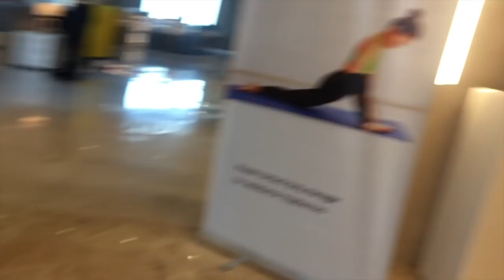We attended an Indian Wedding Reception | Novotel Staycation Part 2 Vlog #39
We attended Indian Wedding Reception | Novotel Staycation Part 2 Vlog #39

Welcome to Sana Family Vlogs! We post family vlogs twice a week or more! We focus on loving, learning, serving, and playing together as a family. We (Ram and Virli) have one son Rayan and he is 2 years old.